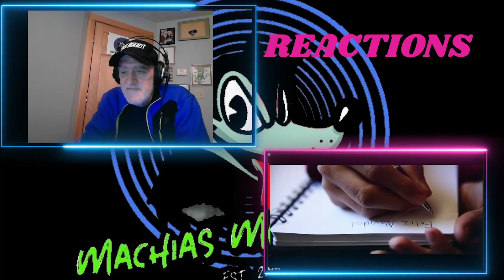THE CRISTEAS (LILIAC) - FELIZ NAVIDAD (OFFICIAL CHRISTMAS REMIX MUSIC VIDEO) REACTION